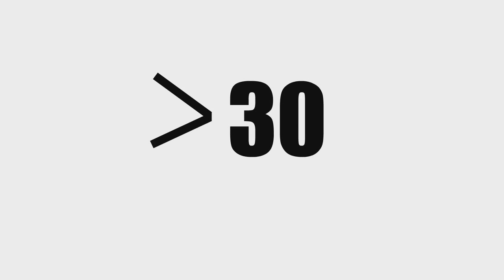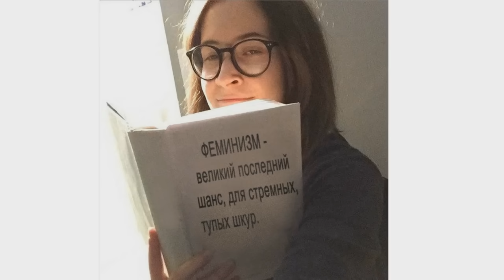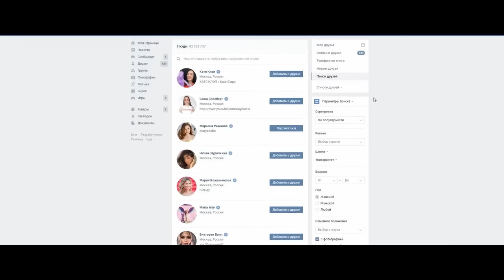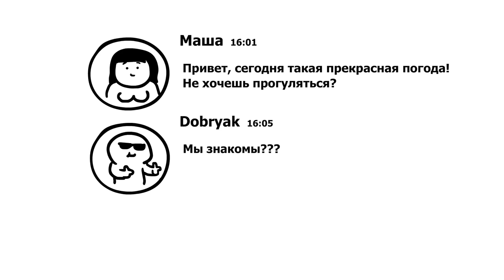Любовные похождения (сборник)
Собрал в единый ролик все про отношения. Удачные и неудачные...В основном нет) И парочку советов.

реклама совместно с «Топ Бро»